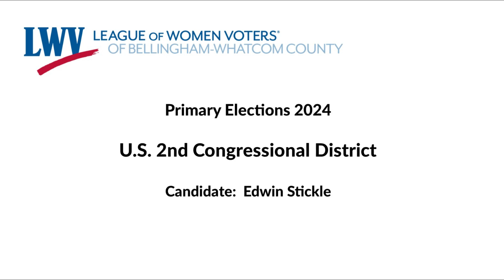US 2nd Congressional District-Candidate Edwin Stickle